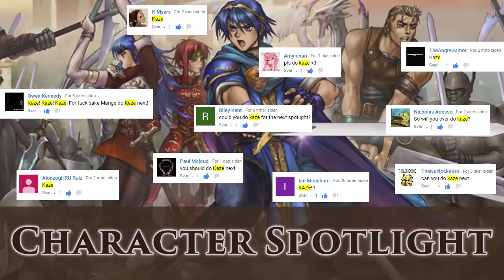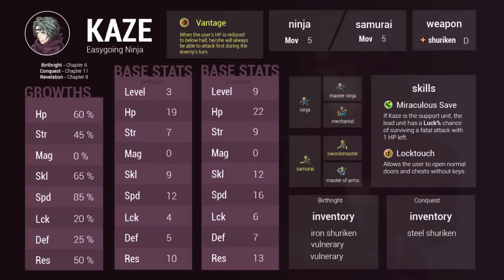Fire Emblem Character Spotlight: Kaze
Kaze (スズカゼ, Suzukaze in the Japanese version) is a playable character in Fire Emblem Fates. Unlike his brother Saizo, he accompanies the Avatar regardless of their decision. He is voiced by Daisuke Ono in the Japanese version and David Stanbra in the English version.